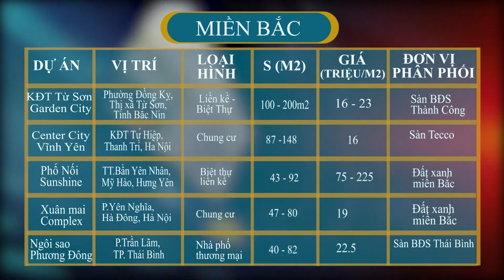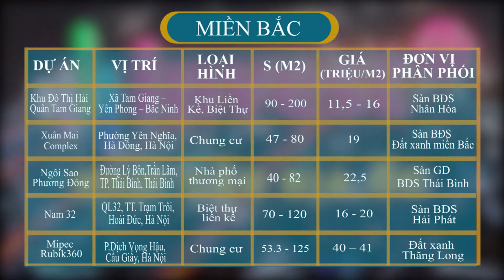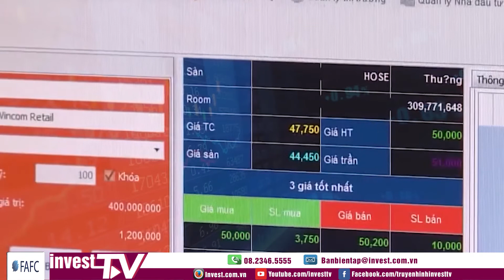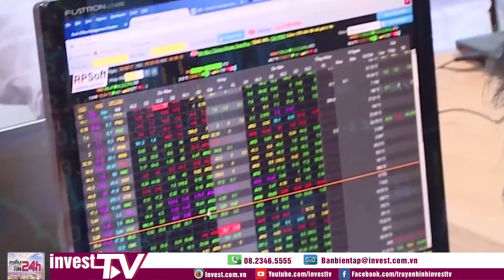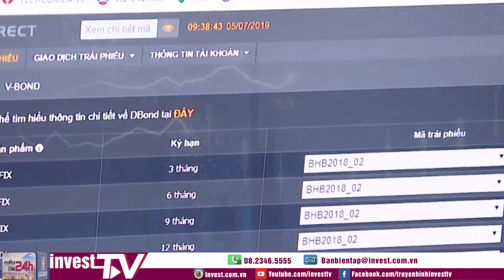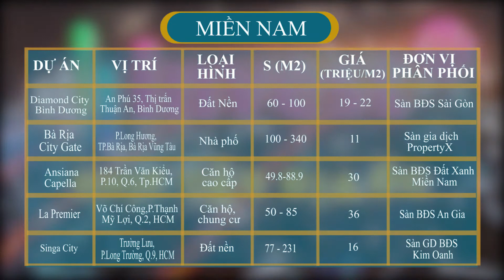Tin tức | Điểm tin 24h: TP.HCM: Cần những gì để phục hồi kinh tế?| INVEST TV